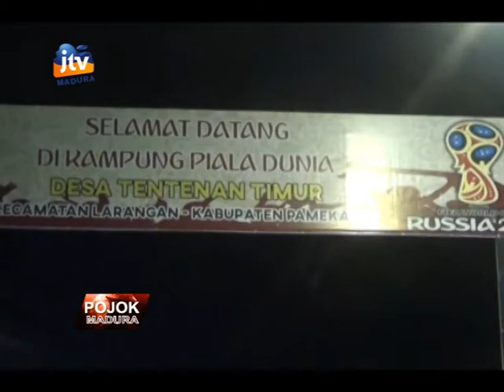JELANG PIALA DUNIA 2018, WARGA PAMEKASAN HIASI KAMPUNG DENGAN PERNAK PERNIK PIALA DUNIA